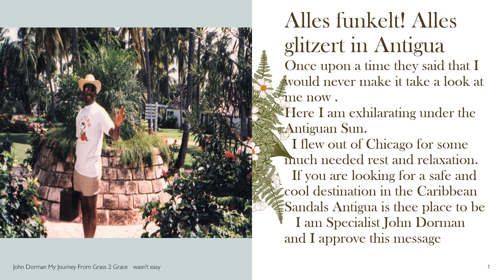It Wasn't Easy